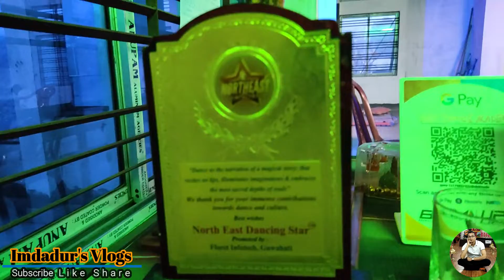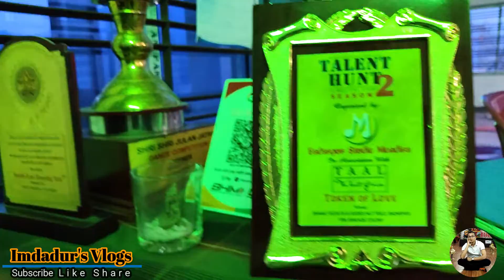আৱশেষত Saraswati Puja-ৰ খিচিৰি খাব পালো😋🍛 আৰু ধুনীয়া নাচ দেখুৱালে..ধন্যবাদ D-Mask Dance Crew-Assam😍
Address:
Irish Dance Academy-IDA
2nd Floor, DTDC Building
Mahapurush Madhabdev Path, Borbari
Guwahati-781036, Assam

( Note - ALL THE IMAGES / PICTURES/SONGS SHOWN IN THE VIDEO BELONGS TO BE RESPECTED OWNERS AND NOT ME...I AM NOT THE OWNER OFF ANY IMAGES / PICTURES/SONGS SHOWED IN THE VIDEO )